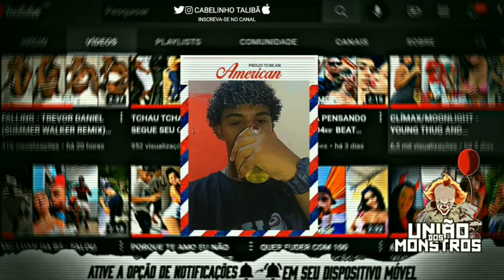ESSA MENINA QUER SER MINHA NAMORADA X EU SOU PIVETE MAS NÃO TÔ MOSCANDO RITMO BREGA FUNK 🎵🎶